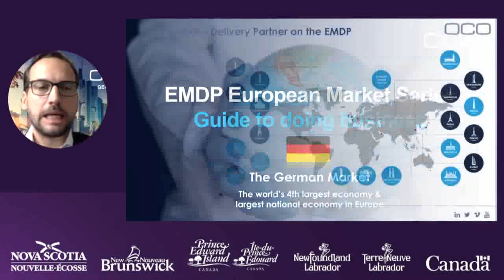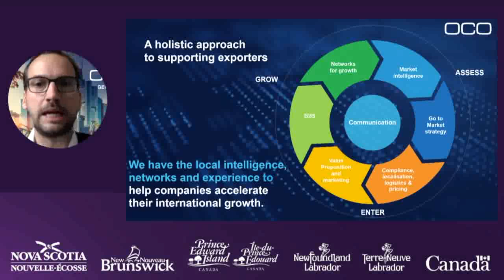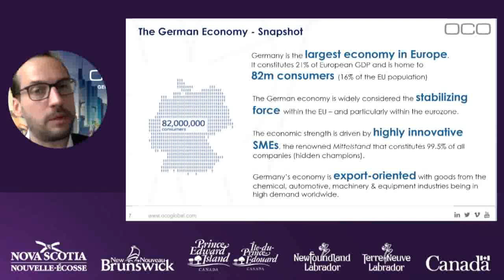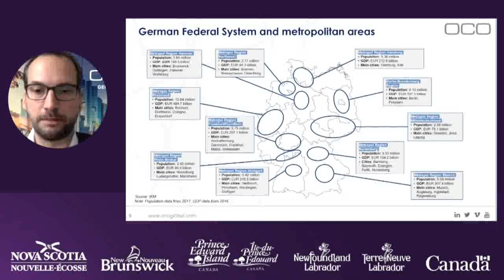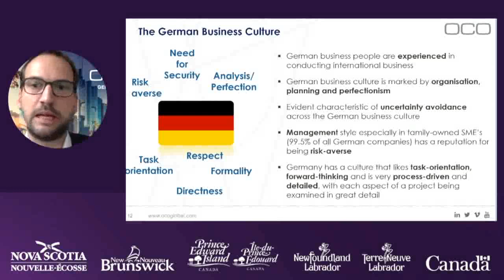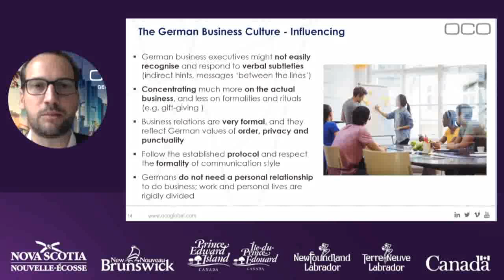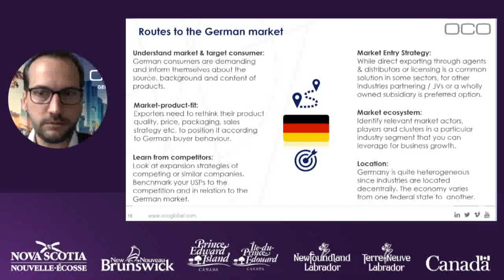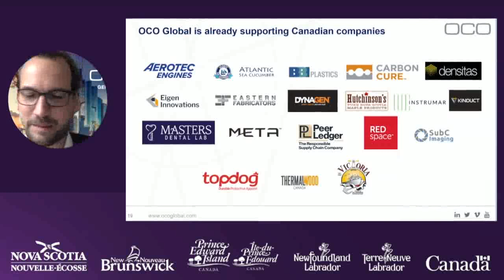Doing Business Germany